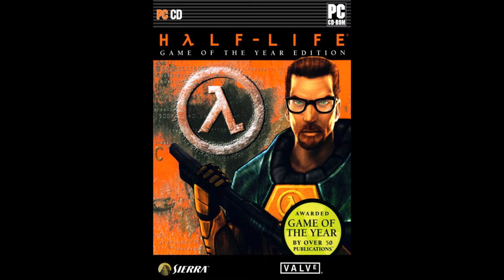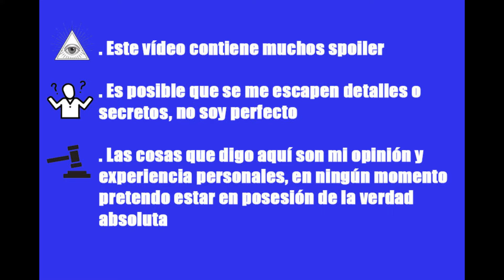Half Life 1 - Mucho peor de lo que lo recordaba / Reseña de videojuego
¡Bienvenidos a mi reseña de Half Life 1!

En este vídeo reseñaré desde una perspectiva crítica aspectos como la historia, las mecánicas y la jugabilidad para ver si sigue siendo un buen juego en el año 2024.

☕️ Si te ha gustado mi contenido y quieres ayudarme, aquí puedes invitarme a un café ¡Gracias de todos modos aunque no lo hagas!